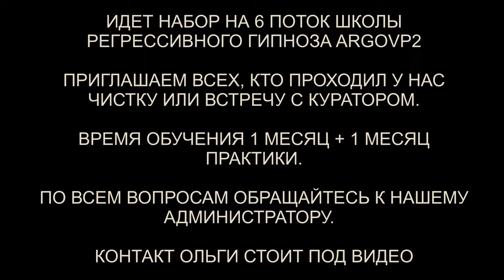Инкуб | Когда сущность возвращается | Причины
✅ По вопросам сеансов - администратор Ольга Инкуб | Когда сущность возвращается | Причины | @ARGOVP2
00:00 Приветствуем Кристину
00:44 Черные точки
01:15 Пленка, как кожа
01:24 Инкуб вернулся после чистки снова
02:23 Зашёл во сне в биополе
03:30 Инкуб сопротивляется и упирается
05:10 Манифест перед сном и Меркаба
06:11 Заправка энергиями
07:23 Проверка квартиры
08:21Кошки ловят лапками энергии